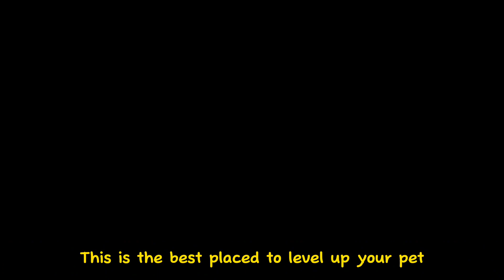Toram Online [ Pet Level Up ]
Since then until now, this boss still be the best way to fast level up your pet. Easy to kill tho